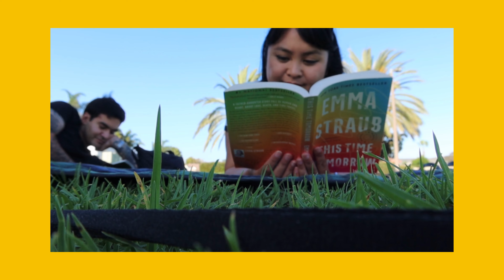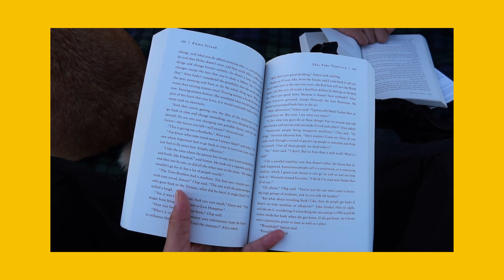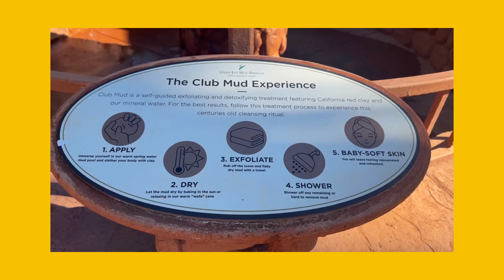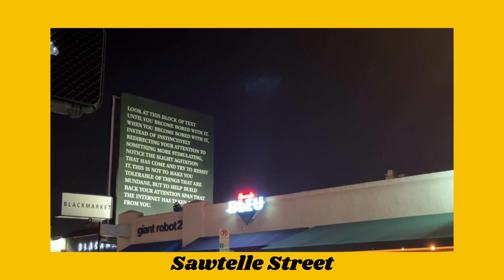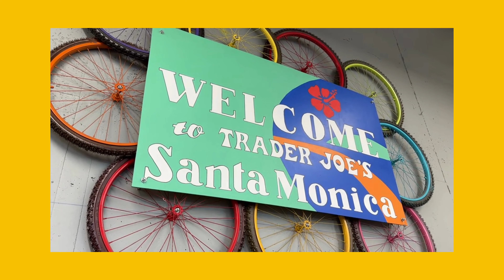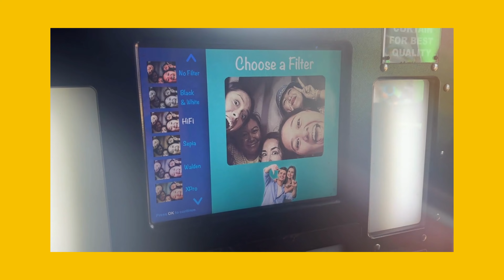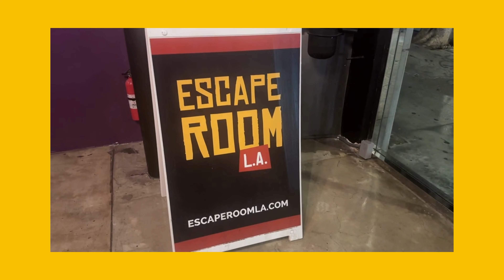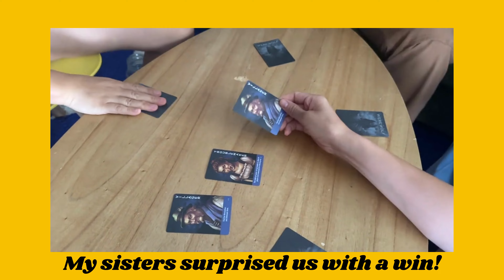DAYS IN MY LIFE | Reading, Hollywood Bowl, Friends, and Family LA Adventures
Week in my life vlog from Monday, October 16, 2023 to Sunday, October 22, 2023.